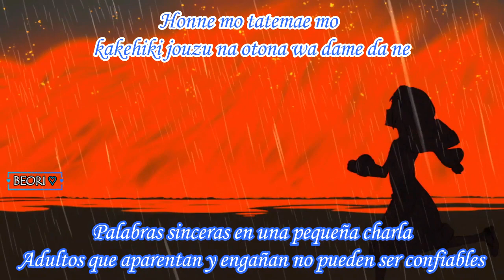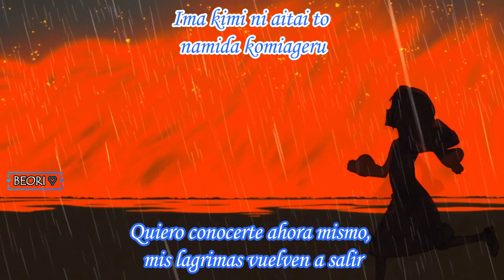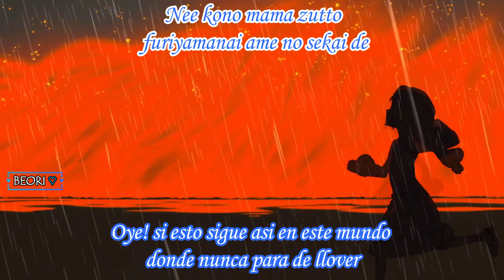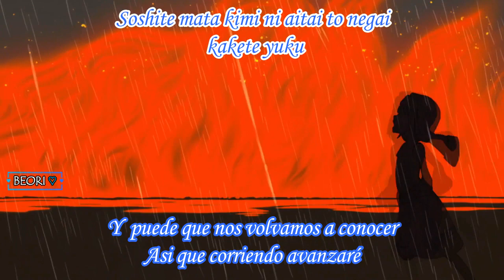Hoshimachi Suisei - Kakero//Sub Español y Romaji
Recuerdo bien ese Karaoke donde dio a conocer esta belleza de canción, enserio se lucio, igual el compositor del instrumental se lleva mis aplausos y no es nada más y nada menos que el hermoso Mikito P, un legendario autor de canciones vocaloid como "1, 2 Fanclub", "Shinzou Democracy", "Roki" y muchas más que si empiezo luego no paro xd